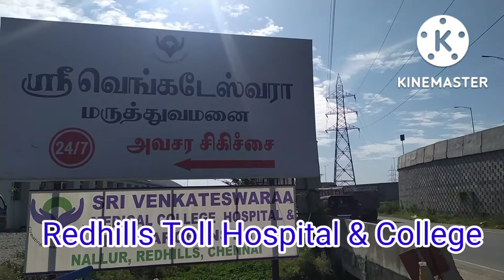Cmda Land In Perungavur | Redhills | Plots Tv Ganesh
Thanigai Estates & Construction
Gomathi Amman Nagar
Upcoming New Project
CMDA PLOTS in Perungavur
Perungavur - Redhills 600103.
sq.ft. ₹ 1749/- Patta Ec Registration  Free
Lancing Date 02/10/2022

Arumandai Market 1km
Redhills Bus Stand 8 km
Madhavaram Metro 8 km
Madhavaram 10km
Chennai Outer Ring 1km
Vadaperumpakkam 4 km
Moolakadai 12 km
Perambur 15 km
Kolathur 11 km

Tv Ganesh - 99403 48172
Senior Marketing Manager